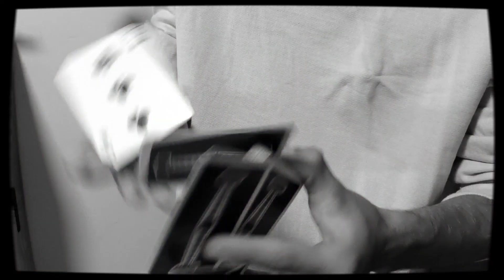cardistryboy _ Jerry's Nugget casino cards shuffle dance 🔥🙈🍻.